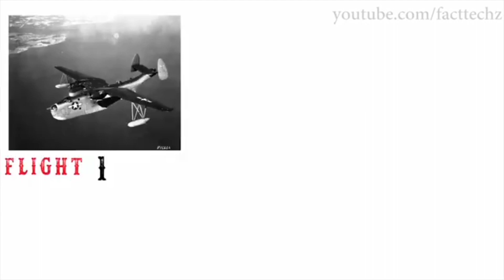Mysterious triangle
Bermuda triangle mystery ! Dragon triangle ! Amarda airship ! Sangasoo sea ! Devil's sea